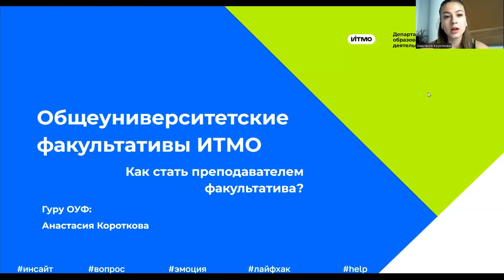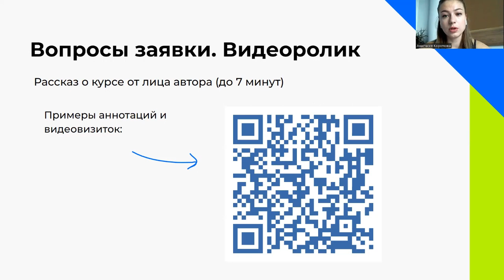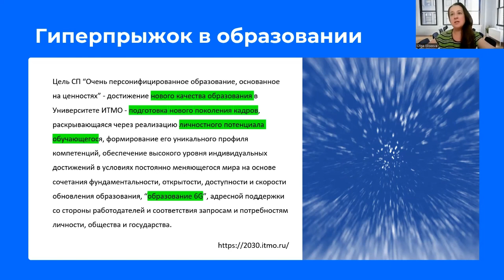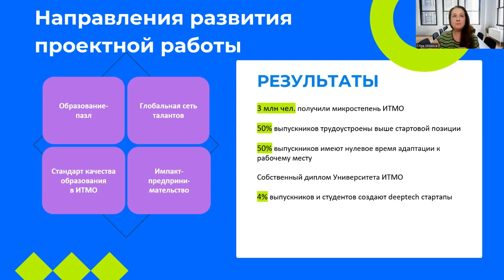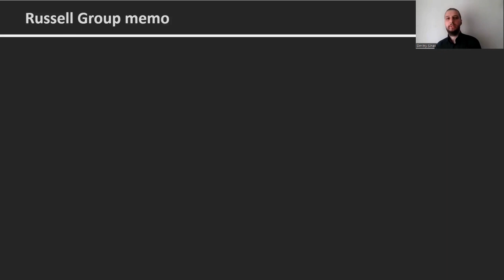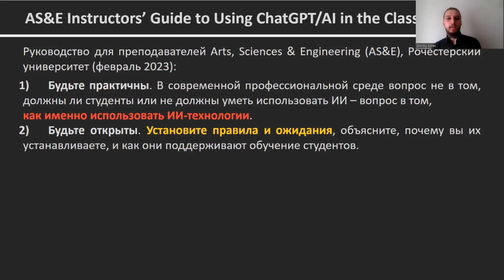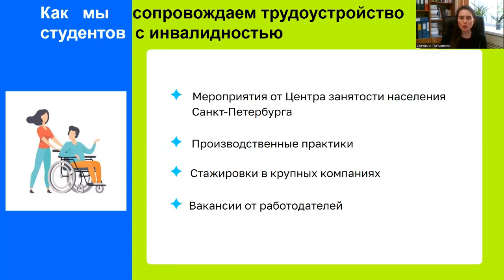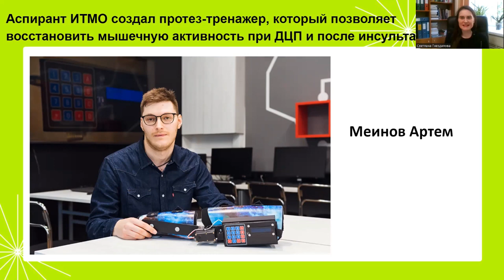Онлайн-интенсив «Наставничество как вид лидерства» (25 августа, блок 3) ITMO/Expert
0:00 Становимся преподавателем факультатива (Короткова А.)
13:54 Готовим образовательный проект для Приоритета 2030 (Елисеева О.)
29:09 Ищем информацию и готовимся к занятию с помощью цифровых сервисов на генеративных нейросетях (Синев Д.)
42:09 Бывает ли университет, в котором хорошо любому студенту? (Гнездилова С.)